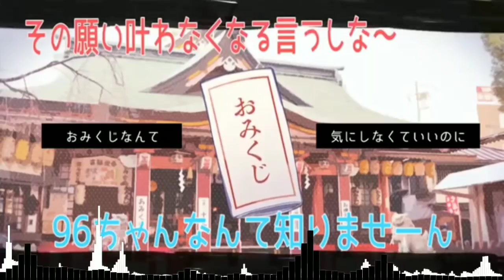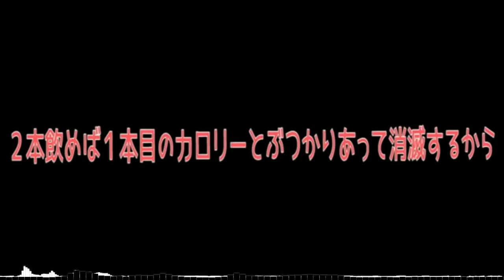天月×96猫 - 東京ウインターセッション || 8D立体音響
本家樣:
If you have any suggestions, please leave the following information.
提案がある場合は、次の情報を残してください。 Ni（あなた）が問題を解決すると思われる場合は、+をクリックしていただきありがとうございます。
如果您有任何建議，請留下以下信息。如果有版權問題，我會立即刪除它。如果你認為倪（你）會解決問題，感謝你點擊+訂閱。
The Anime girl: